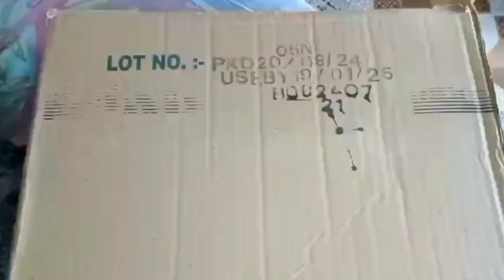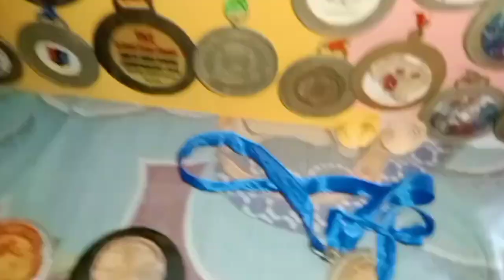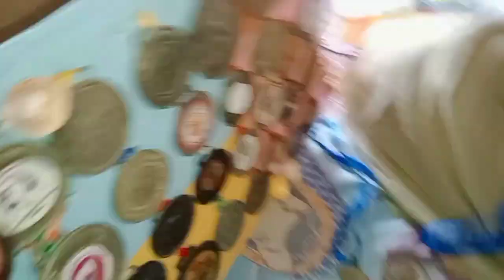How to use cardboard box for medal (🏅showpiece) @roshniboxerroshni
How to use old cardboard box for medal 🏅 showpiece